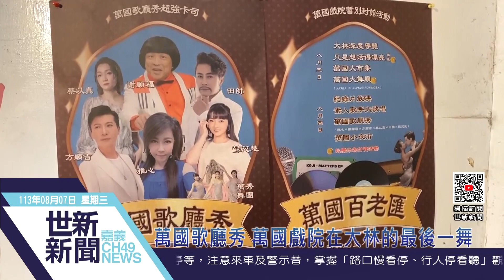世新新聞 萬國歌廳秀 萬國戲院在大林的最後一舞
113年8月7日 (三) 世新新聞

萬國歌廳秀 萬國戲院在大林的最後一舞

位在大林鎮的萬國戲院，即將開始進行修復工程，在工程開始的前一天進行了最後一場的活動 萬國歌廳秀，鎮長 許有疆、議員 江志明以及大林鎮的各界都來到現場，現場歡樂聲不斷